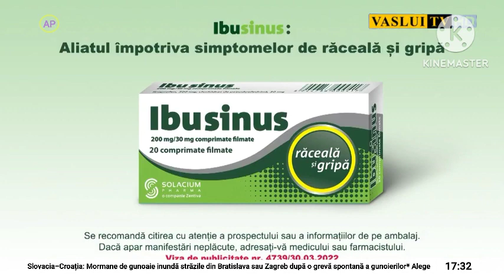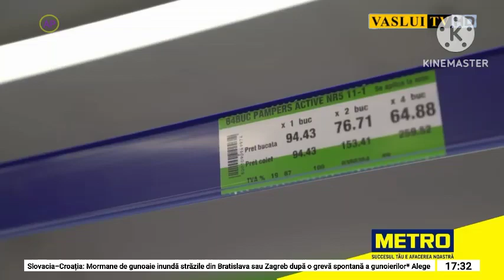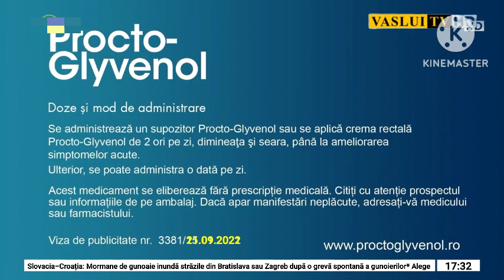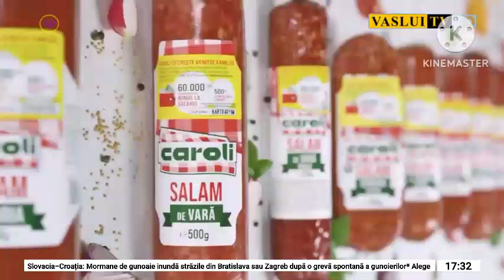Vaslui TV Románia | Reklámblokk | 2022. október 19. 17:32 óra